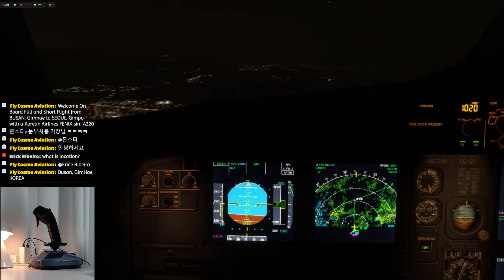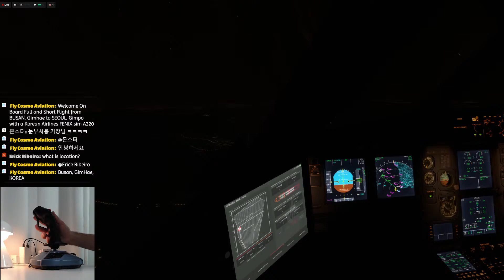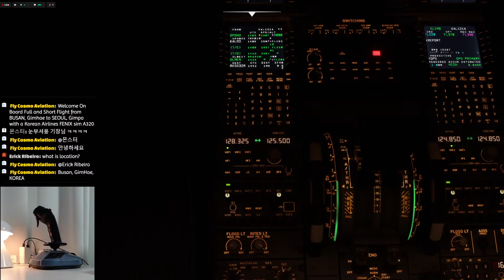VATSIM ATC Live PMDG Boeing 737-800 Takeoff Tutorial from BUSAN, KOREA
다양한 항공 굿즈 판매숍!